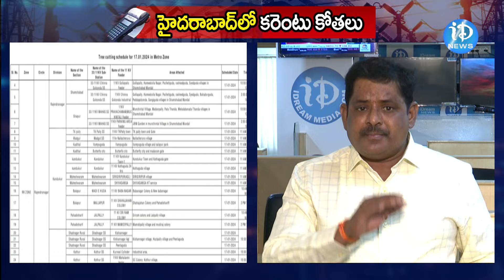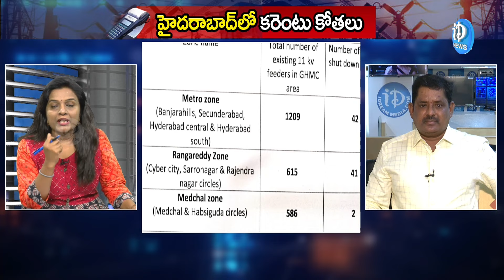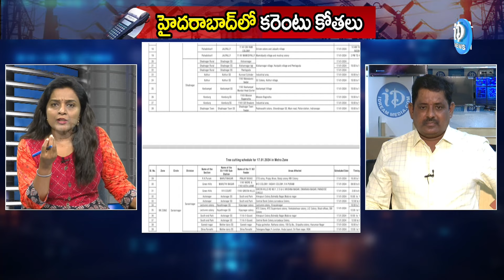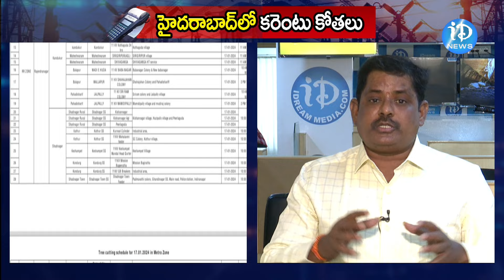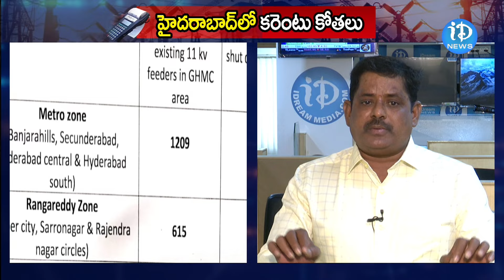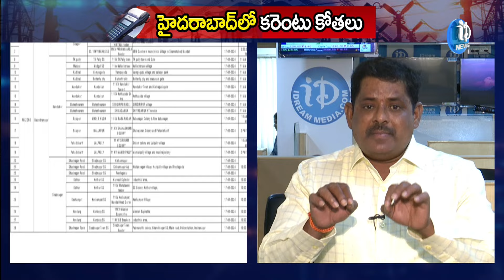TSSPDCL Electricity || హైదరాబాద్ లో కరెంటు కోతలు | Latest News || iDream News